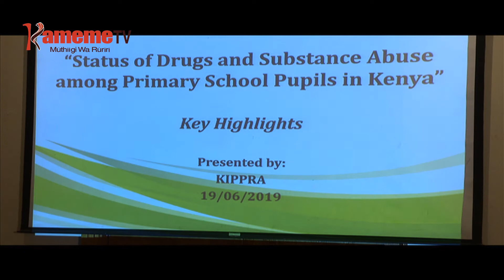Ũthuthuria kũhithũria gũtherema kwa ũhũthĩri wa ndawa cia kũrebia gatagatĩ ga ciana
Gicunji kia 16.9% hari igana kia arutwo mathukuru-ini ma muthingi bururi-ini nikirahuthira dawa cia kurebia.
Uu ni kuringana na riboti iria irekererio ni ruhonge rwa kuhurana na ndawa cia kurebia rwa NACADA, kuria uhoro ningi uhithukite ati uhuthri wa dawa ici no urathii nambere na gutherema,ona thengia wa mitaratara iria igathikitwo ya kurua na uhuthiri wa ndawa ici.